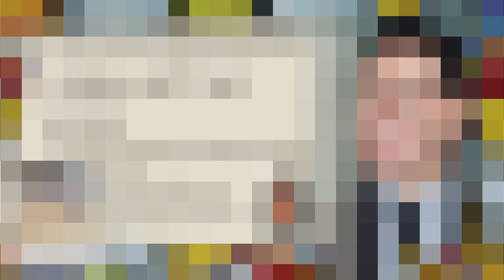I Will Lift My Eyes: A Lenten Evening of Sacred Song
Join Tony Alonso and friends for a contemplative evening of sacred music reflecting the richness and the beauty of the Lenten season. This is Tony’s first concert in Atlanta since 2020.  He will be joined by the Candler Singers under the direction of David Daniel and special guest Chris de Silva.

Tony Alonso is a Latin Grammy-nominated composer of sacred music and a scholar whose work responds to the diverse realities of contemporary culture. A Cuban-American Roman Catholic, Tony's compositions embrace multicultural musical expressions and reflect a commitment to strong ritual song. His music appears in compilations and hymnals across Christian denominations throughout the world. His "Mass of Joy and Peace" is one of the most widely sung Mass settings in the English-speaking world. In 2015, Tony's compositional work was recognized with an invitation to compose the responsorial psalm for the first Mass Pope Francis celebrated in the United States. In 2020, he was nominated for a Latin Grammy for his groundbreaking album "Caminemos con Jesús" (GIA Publications, 2020). Tony's scholarly work lies at the intersection of liturgical theology and cultural studies. In 2019, he was awarded the Catherine Mowry LaCugna Award for new scholars for the best academic essay in the field of theology within the Roman Catholic tradition by the Catholic Theological Society of America. His book Commodified Communion: Eucharist, Consumer Culture, and the Practice of Everyday Life (Fordham University Press, 2021) was awarded the 2021 Hispanic Theological Initiative Book Prize, an award that recognizes the best book written by a junior Latinx scholar on theology or religion each year. Tony holds a Bachelor of Music in choral conducting from Northwestern University, a Master of Arts in theology from Loyola Marymount University, and a PhD in religion from Emory University. He is currently Aquinas Assistant Professor of Theology and Culture at Candler School of Theology at Emory University where he also serves as the inaugural Director of Catholic Studies.

All music on this stream composed or arranged by Tony Alonso,
published by GIA Publications, Inc.